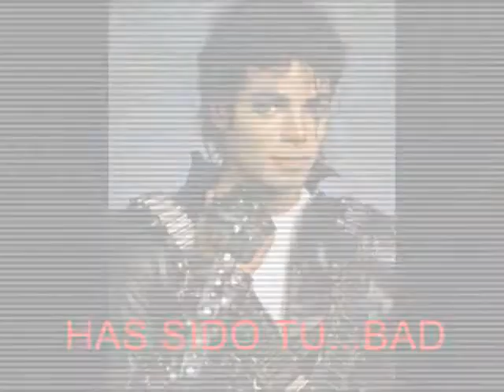I´M BAD OER Badoer - Luca Cordero - michael Jackson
Video homenaje a Luca Cordero di Miontizemolo por la grandiosa decision de elegir a luca BADoer para pilotar el ferrari de Massa.